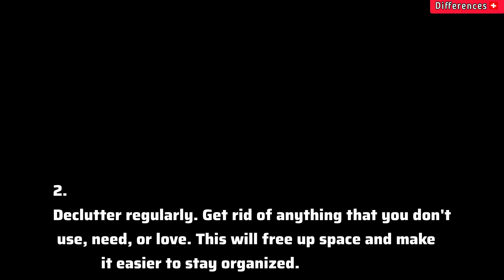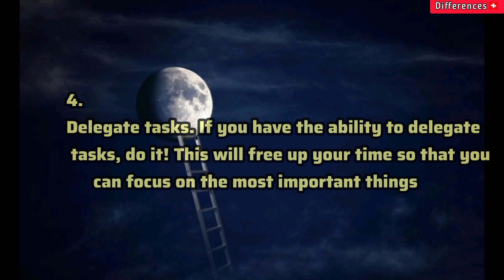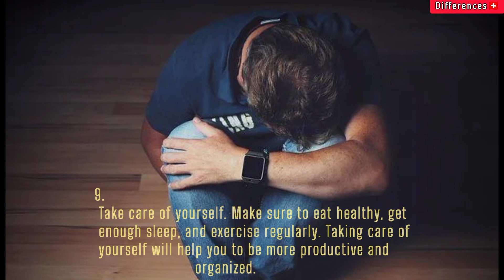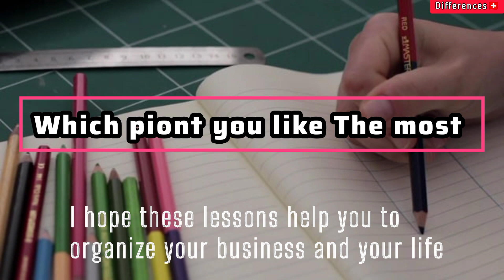Organize Your Business: Organize Your Life by Rachael Doyle Book summary 📚 Differences 🇨🇭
Here are ten lessons from Organize Your Business: Organize Your Life by Rachael Doyle: